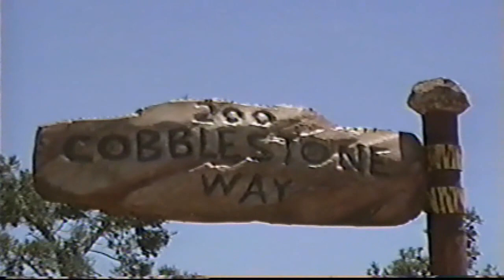Flintstones Town of Bedrock movie set (Old VHS footage) Vasquez Rocks Pt1 V13827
In this recently digitized footage taken from old (and not so great quality) VHS tapes, we get to visit the town of Bedrock - a movie set constructed in Vasquez Rocks County Park (Agua Dulce, California) for the real-life action movie "The Flintstones" which was being filmed in May of 1993.

The set was actually opened to the public for a short time, allowing anyone with a camera to go back in time and be filmed standing on the prehistoric streets of the cartoon-turned-reality town, and even in front of Fred or Barney's house!  Aside from the amazing props and set construction at the time, Vasquez Rocks was already a well-known movie-filming location and provided some great prehistoric landscapes for other movies, including Star Trek and numerous old-time westerns.

One of the most striking sights was the modern day cars parked in the prehistoric driveways  =)  Enjoy the time warp!

Note: This is copyrighted material, however, you may download this footage directly from YouTube and use it free of charge in your own non-profit/non-commercial YouTube videos, school projects, etc. The full free usage policy and YouTube copyright notice/ad info can be found here (please read before using JCMDI material)